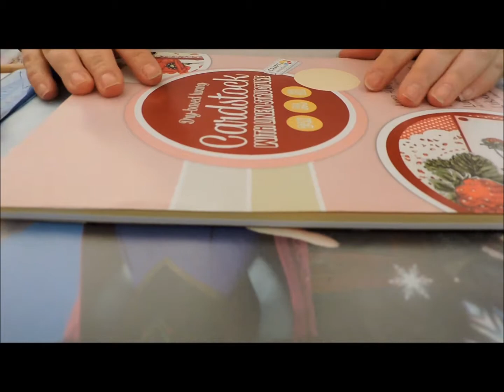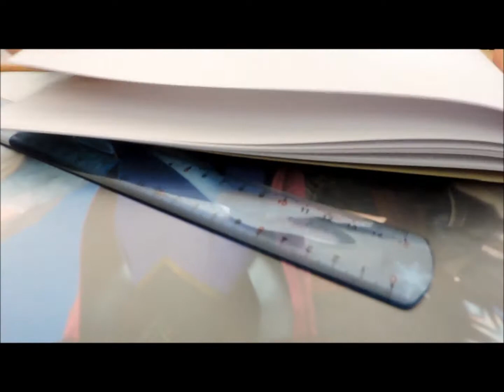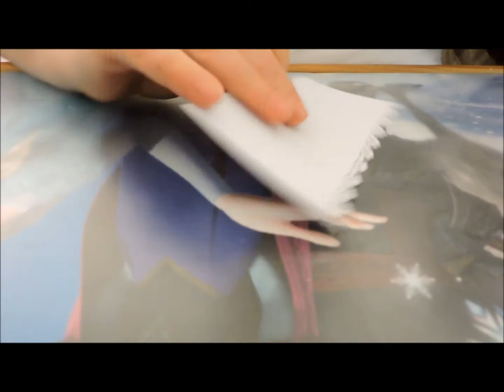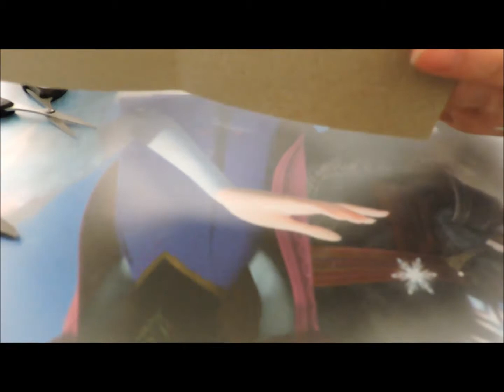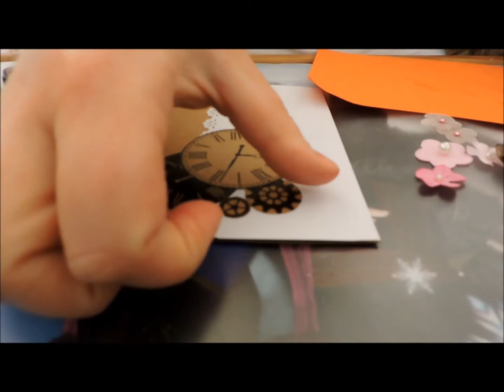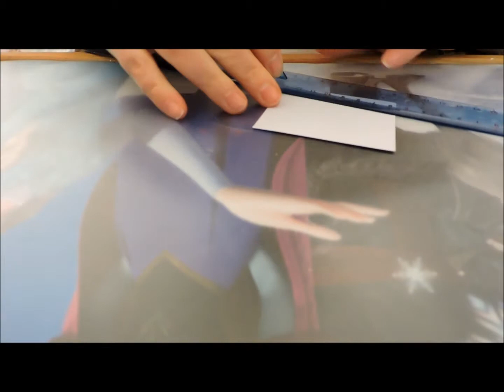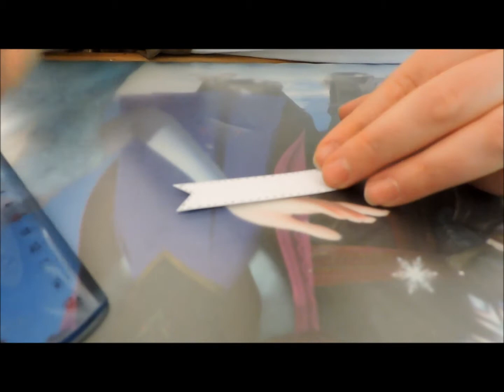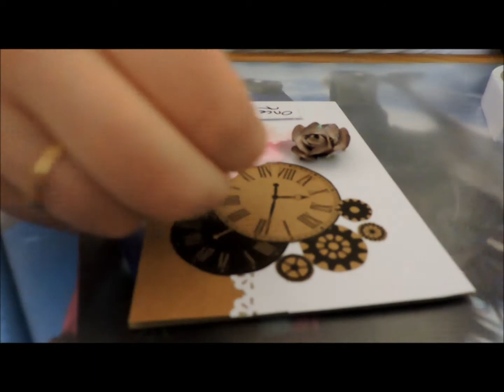Tuto scrap carte horloge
Coucou, voici un petit tuto simple et rapide, une petite carte sur le thème "horloge"
Bon scrap :-)